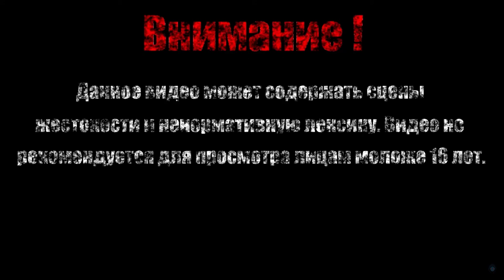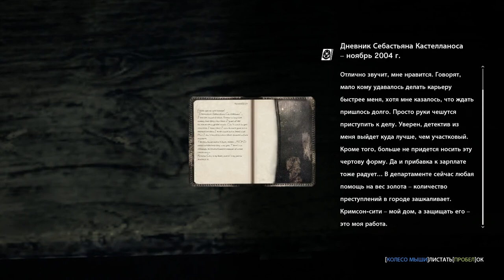СЕЛЬСКИЕ РЕБЯТА【The Evil Within】#2